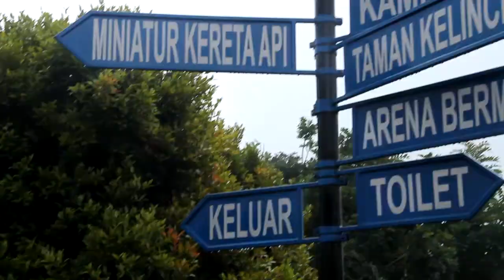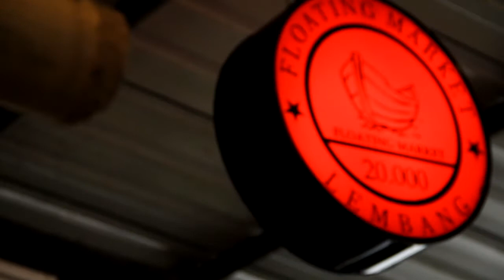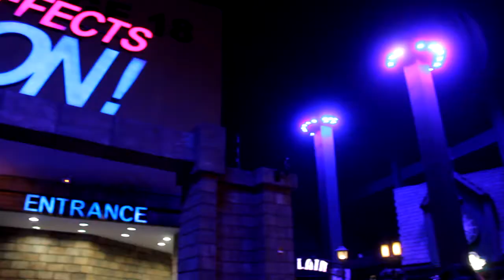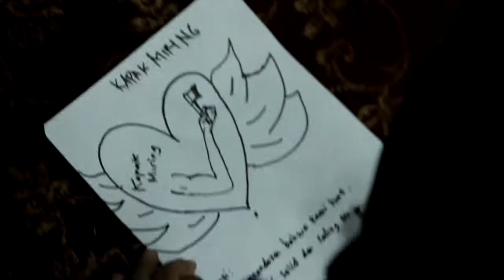First Field Trip to Bandung - PKA 2016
This is the First Field Trip to Bandung - PKA 2016